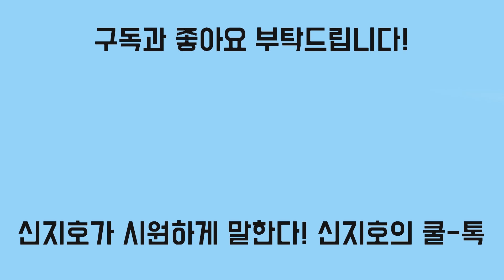[신지호의 쿨-톡] 한명숙 사건 수사지휘했다 되치기 당한 박범계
대검회의 압도적 다수 朴의 수사지휘 거부